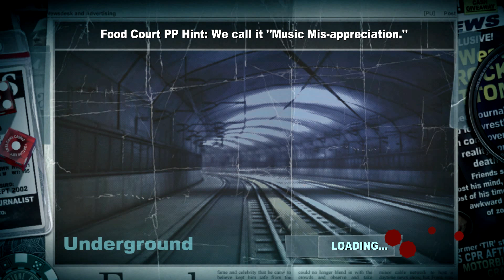Dead Rising 2: Off the Record | Ep.1 Zombie Blowjobs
this is a fun game so im gunna murder some zom zoms and pay this zombie hooker to go down on me